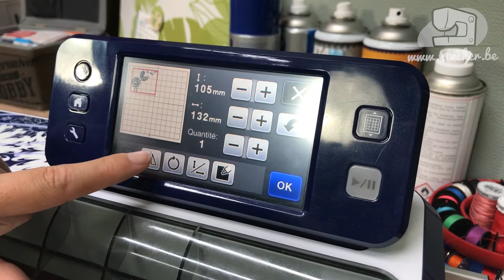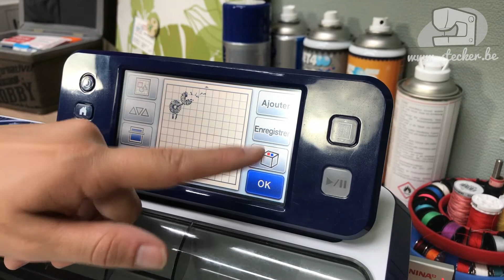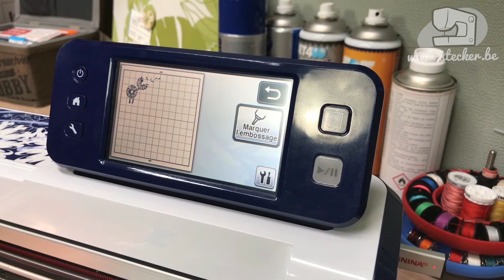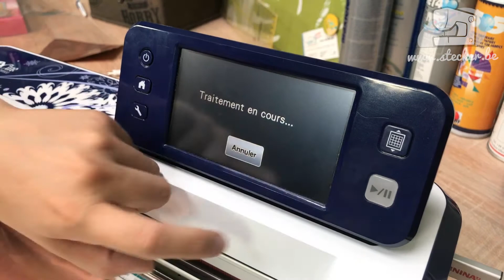Tutoriel ScanNcut CM - Comment utiliser le kit Embossage Linéaire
Voici comment utiliser le kit d'embossage linéaire avec le ScanNCut Brother et embosser du papier et feuille cartonnée

D'autres tutos ici !